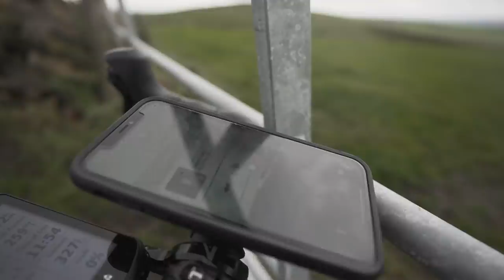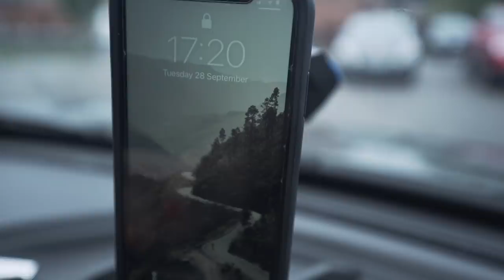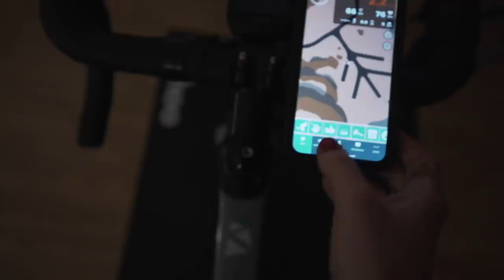DAY IN THE LIFE VLOG | & The Cycling Item I Never Knew I Needed!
Hope you enjoyed spending the day with me :)
Massive thanks again to Quad Lock - use this every single day!